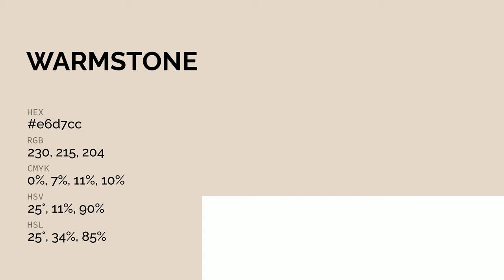Warmstone color e6d7cc hex color - Orange color - Cool color e6d7cc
What color is Warmstone ? e6d7cc hex color - Orange color - Cool color e6d7cc

Hex e6d7cc Color Code is also known as Warmstone color.

Hex e6d7cc Color code in RGB color code model is created after adding 90.20% red color, 84.31% green color and 80.00% blue color.
Hex e6d7cc Color code in CMYK color (process color) code model is generated after subtraction of 0% cyan, 6% magenta, 11% yellow and 9% black.